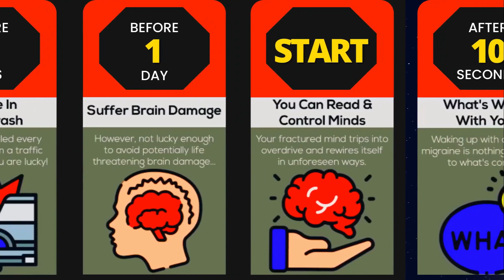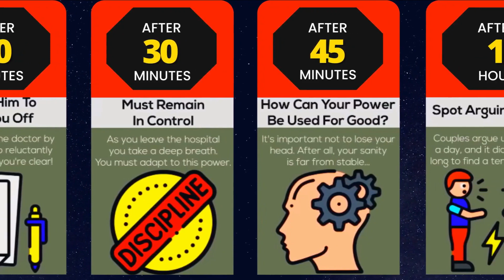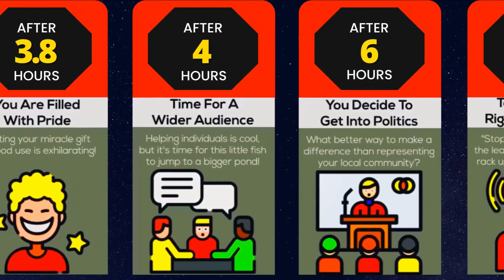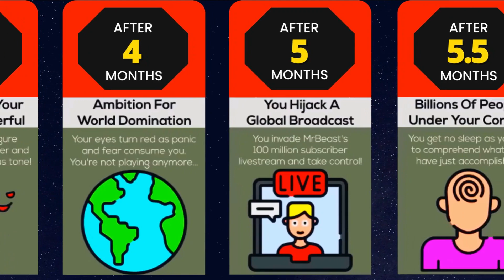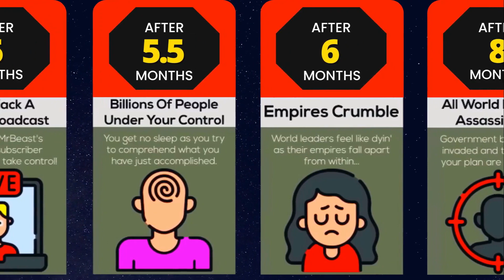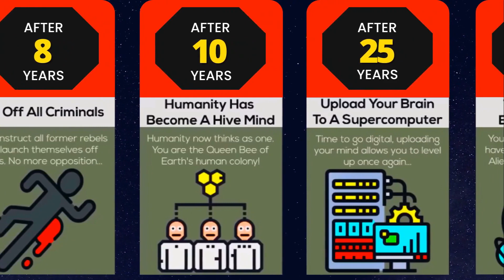What If You Could Control People? | TIMELINE - COMPARISON VIDEO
In this timeline video, we will show you what would happen if you could control people.

⚠️ This probability comparison/comparison video is based on relevant sources and community discussions.

All numbers and facts listed might not be up to date, valid, or in any specific order.